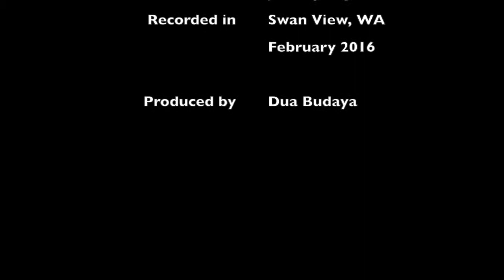Fantastic Indonesian Words Se2 Ep5 - Tadi